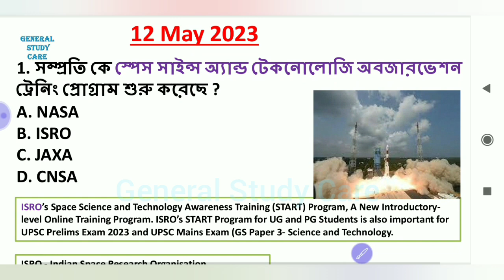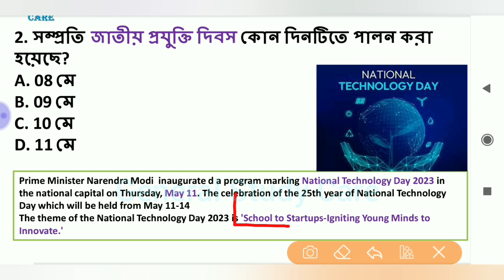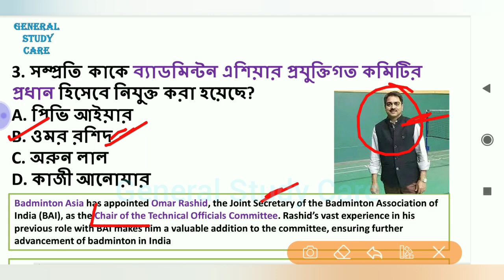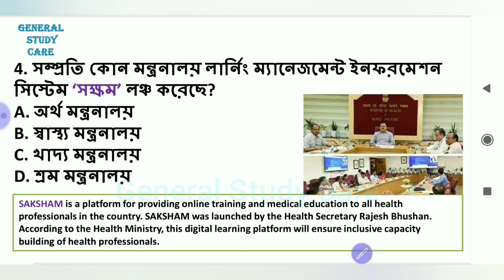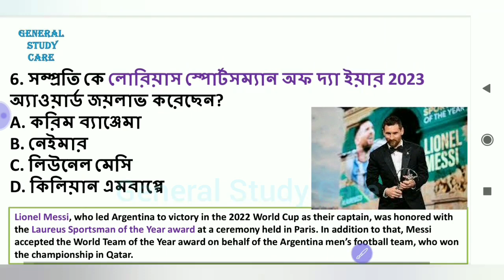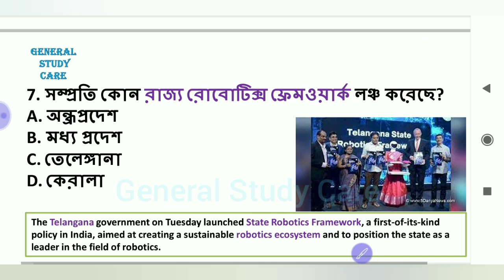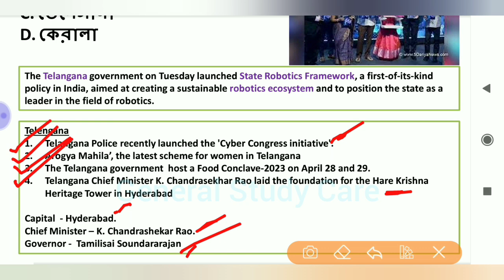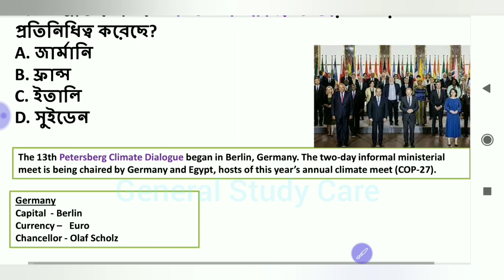Current Affairs 12 May 2023 Best MCQ Questions in Bengali for All Competitive Exams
Current Affairs 12 May 2023 Best MCQ Question in Bengali For All Competitive Exams

Current Affairs 12 May Best Question in Bengali For All Competitive Exams,